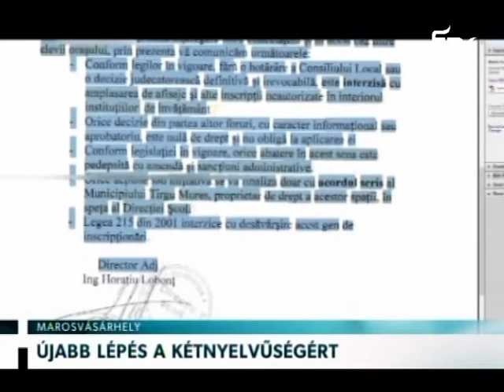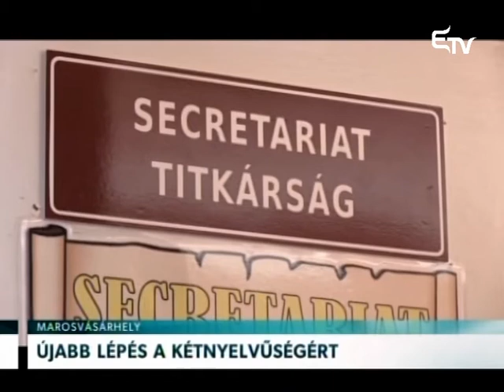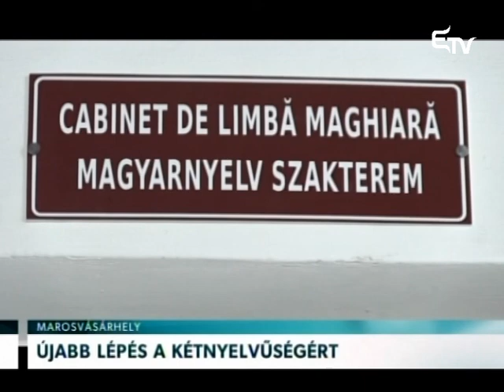Újabb lépés a kétnyelvűségért – Erdélyi Magyar Televízió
Nem tekinthetők reklámhirdetéseknek a közintézményekben, illetve tanintézményekben levő kétnyelvű, közérdekű feliratok. Erről döntött a marosvásárhelyi önkormányzat, miután kisebb botrányba torkolt az Alexandru Ioan Cuza Általános Iskola kétnyelvűsítése.